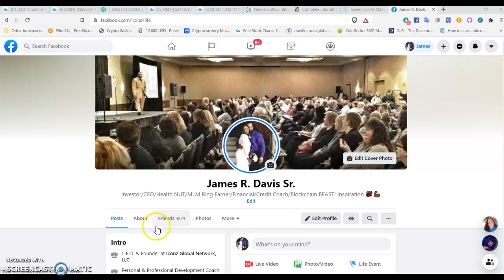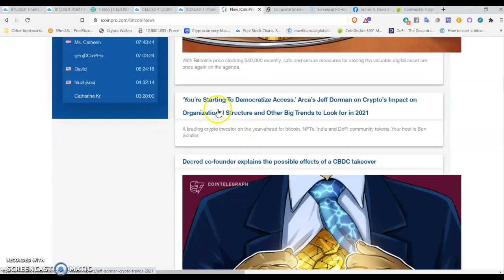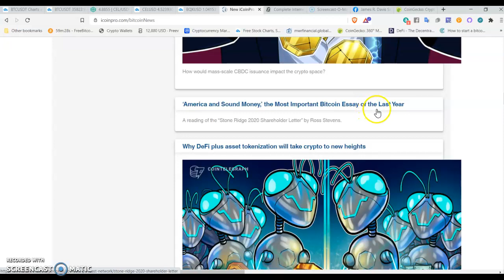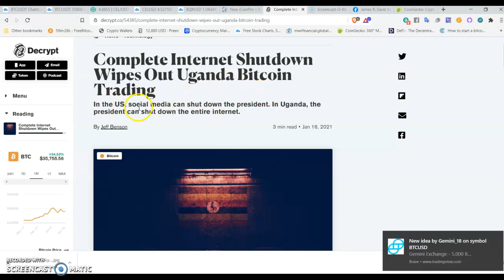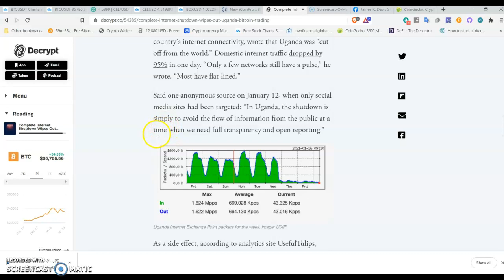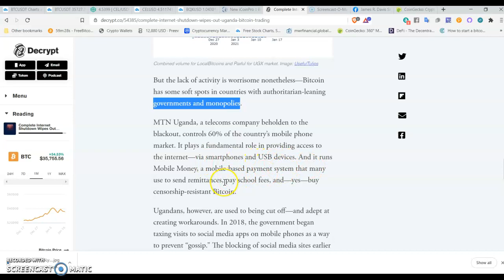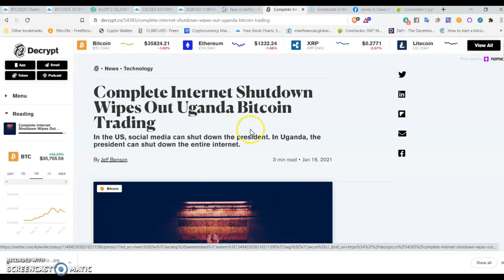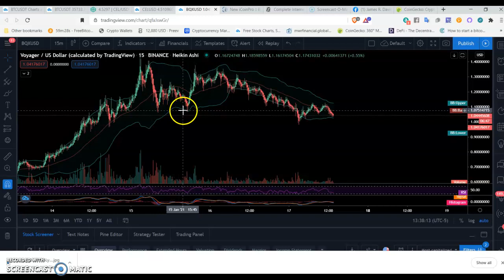REAL CRYPTO TALK: UGANDA Internet Shutdown Wipes Out Uganda Bitcoin Trading.. Clear Decentralized..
**EDUCATION IS SOO IMPORTANT TO YOUR SUCCESS IN CRYPTO! SO DO NOT TAKE IT FOR GRANTED**

BTC: bc1qrxe26u409qc60y6y5uu5csef8f35j49pcdmtd5
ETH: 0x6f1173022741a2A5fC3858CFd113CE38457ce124